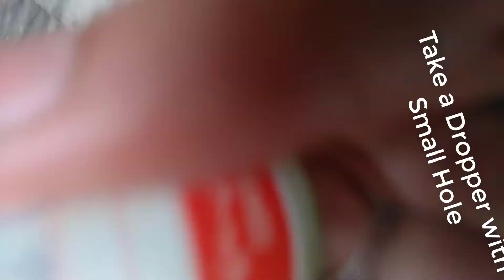How to bottle feed baby rabbits | baby bunnies